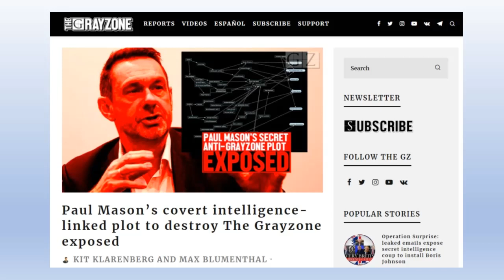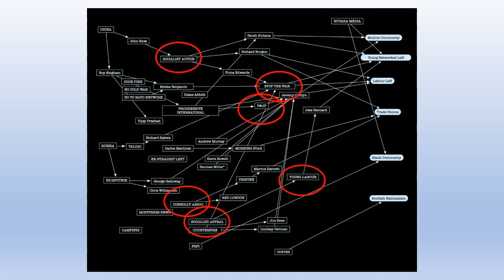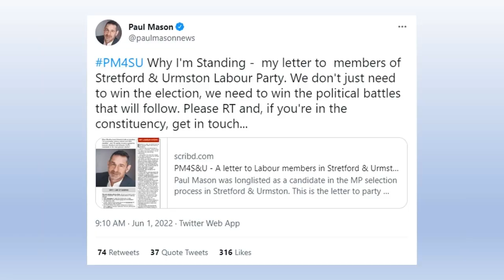Grayzone allegations against Paul Mason are both bizarre and disturbing.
Grayzone article indicates that journalist Paul Mason considers the left & various ethnic groups to be hostile state assets.
Paul Mason has increasingly become a figure of ridicule on the left, particularly since Keir Starmer became leader, having for a long time been seen by many on the left as a rare media ally, but has rallied to Starmer’s side since despite everything done to the left under his leadership, however an expose by The Grayzone, a US Novara type media outlet fronted by journalist Max Blumenthal seems to have blown any such notions apart.
The article is focused on emails the Grayzone have obtained between Mason and a guy called Amil Khan, a former journalist himself, now running an intelligence contractor called Valent.
Now the bulk of the article is covering alleged collusion between Mason and Khan in order to bring the Grayzone down, it’s nothing new to see attempts to bring down alternative media, but the standout feature I wanted to discuss was that of a diagram Mason apparently sent to Khan – he’s denied it - but you have to imagine a journalist of Blumenthal’s calibre has the receipts. Just take a look at it and you have to realise that if this really is legit, Mason’s inner thinking is bizarre as well as disturbing.
What this chart displays is essentially the linking of China and Russia over on the left, to what are basically targets on the right. If Mason devised this, then he’s chosen to link the Muslim Community, the Labour left, the trade unions, the Black Community and more with the Chinese and Russian state. Racism, classism and the left as a whole are enemies of the British State by implication according to this image. It’s completely unhinged. Some of it seems to be stuck on there completely unlinked to anything presumably because they’re just opponents, note Diane Abbott floating unconnected on there, the ‘ex-straight left’ comment whatever the hell that means and a bizarre link from George Galloway straight to Jeremy Corbyn, who unsurprisingly is centre of all of this. Left media is an enemy here, as well as other organisations such as Stop the War, the Peace and Justice Project, Socialist Appeal, the Connolly Association, which is notable, since these are Irish socialists who want a United Ireland & equality across the religious divide but these are allegedly enemies it seems, to Paul Mason.
As I say, I’ve no reason not to believe Blumenthal here, not least because we know Mason’s had Starmer’s ear for some time and those targeted by this chart reflect some of Starmer’s own targets, indicating some level of agreement. We also know Mason wants to be a Labour MP and this apparently is the sort of thinking he’d take to the parliamentary Party given the chance. If true, he’s not just jumped the shark with this, he’s s**t the fountain whilst he was at it.